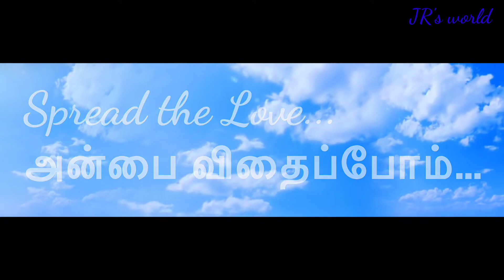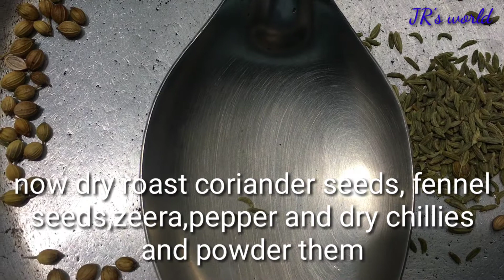How to make Fish curry in Tamil | Village style Fish curry | Fish gravy , JR's world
Dear Friends, we had made fish curry with English captions, so anybody can make the Fish curry tastier and enjoy with your family, Meen Kulambu seivathu eppadi,

Ingredients:

Pearl Onion- 10 to 15
Tomatoes-2 Nos
Dry Red chilli 2 Nos
Kashmiri chilli 2 nos
Fenugreek powder - 1/2 tbsp.
coriander seeds 1&1/2 tbsp.
Jeera -1/2 spoon
Fennel seeds- 1/4 spoon
Pepper- 1/4 spoon
Tamarind